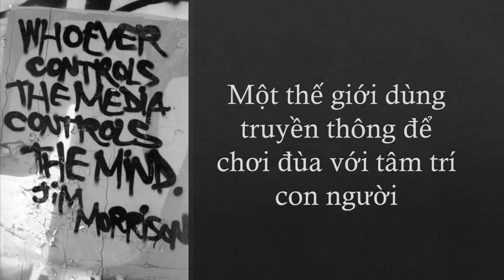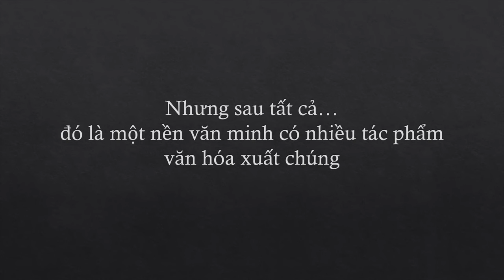Chuyên đề Tạp chí Hang cáo 2: Xu hướng bài tư bản ở Phương Tây